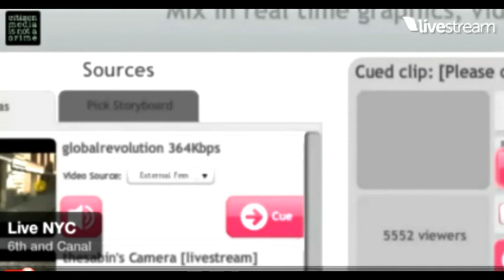11 15 11 nyc raid 20111114 222609 2120 Cut35